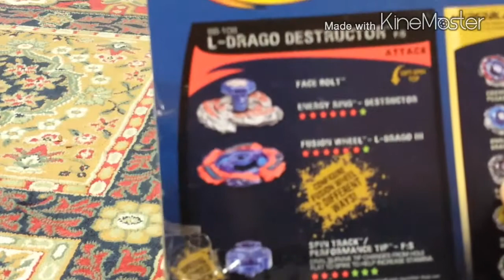Beyblade legends unboxing l drago destroy